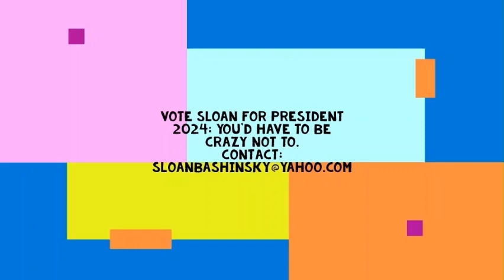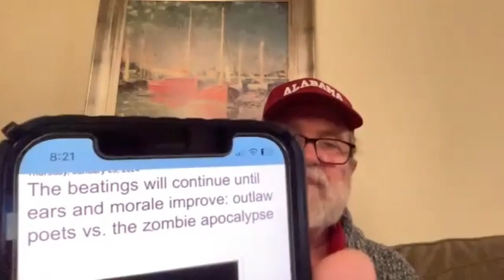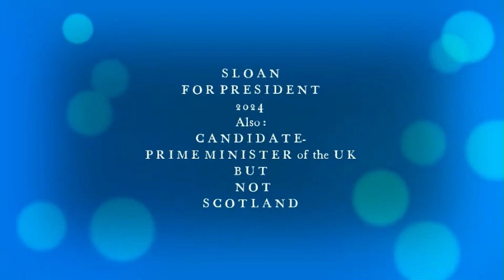Thank you Donald Trump for making America Dangerous to Disagree with You